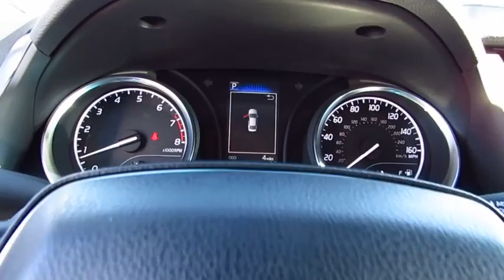2018 Toyota Camry Live Video! Tampa, Wesley Chapel, Brandon, New Port Richey, FL Live 181056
Stadium Toyota
5088 N. Dale Mabry Highway

Become acquainted with our fantastic 2018 Toyota Camry SE Sedan offered in amazing Celestial Silver Metallic. Powered by a proven 2.5 Liter 4 Cylinder that extends 203hp while mated with an innovative 8 Speed electronically controlled Automatic transmission. Emulating driving passion while providing near 39mpg on the open highway, you will be impressed with the powerful acceleration and handling of this Front Wheel Drive Camry. Athletic and gracefully, the exterior of the Camry is accented by a sultry, seductive shape. You will be immediately attracted to the black front grille with sport mesh insert, alluring 18-inch black machined-finish alloy wheels, and rear spoiler.     Slide into the comfortable Sport SofTex trimmed seats as you savor ergonomically designed features including a 7-inch touch-screen display, Entune 3.0 Audio with connected Navigation and App Suite, Bluetooth, and an excellent six-speaker sound system with steering wheel mounted controls. You will also appreciate remote keyless entry, cruise control, a rearview camera, a tilt-and-telescoping steering wheel and split-folding rear seats. Stunning looks, fantastic handling, the newest technology and the roomy interior make this Camry an absolute joy to own.    Camry offers anti-lock brakes with brake assist, stability control, and an army of airbags that combine to safeguard you in this impeccable Toyota with a sterling reputation for reliability. Enjoy this smooth, quiet ride!